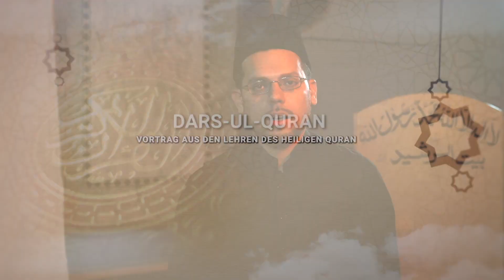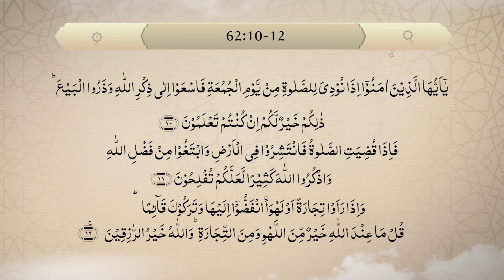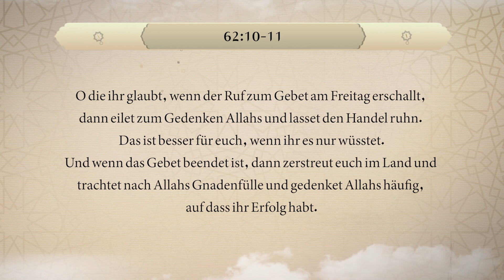Dars-ul-Quran | Die Wichtigkeit des Freitagsgebet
Ramadhan 2022 Tag 22 | 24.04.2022
MTA Germany präsentiert exklusives Ramadhan Programm.
In diesem Programm präsentieren wir Ihnen täglich um 5 Uhr eine Exegese aus dem Heiligen Quran.
Diesmal behandelt Murabbi Shakeel Ahmad Umar Mahmood Sahib die Surah Al-Dschumuah Verse 10-12.

Kostenlose und kompetente 24/7 Islam Info-Hotlines:

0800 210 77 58 (deutsch)
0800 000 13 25 (türkisch)